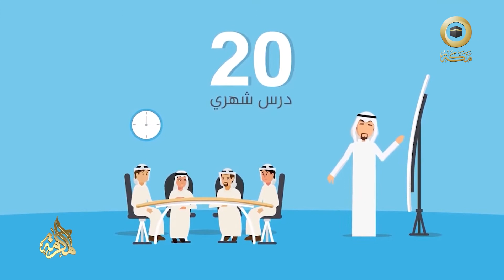جمعية الدعوة والإرشاد وتوعية الجاليات بالشرائع | مكة خير | المكرمة | قناة مكة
برنامج المكرمة واجهة إعلامية واسعة للتعريف بمكة المكرمة وكعبتها المشرفة وآياتها البينات وخصائصها الباهرات ورجالها العظام وتاريخها المجيد ومن بعث فيها من الرسل وما نزل بها من الكتب وما أودع الله فيها من الهدى والفضل

مكة خير واحدة من مسارات برنامج المكرمة الذي يهتم بإبراز الدور المحوري للجهات والمبادرات والحملات الخيرية في خير أرض الله

هذا المسار من تقديم: الدكتور عبدالله عبدالهادي المقاطي